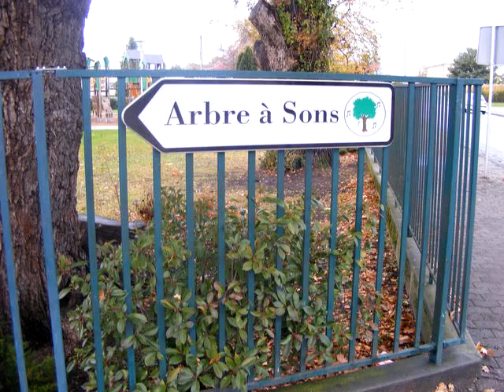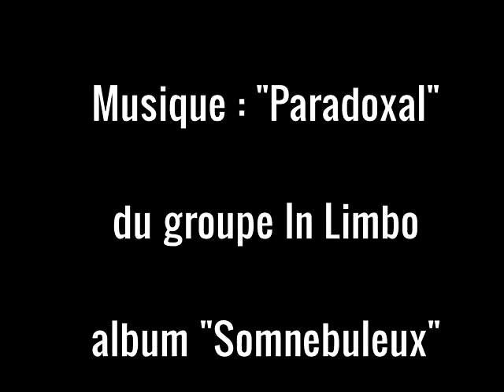Ballade dans Biganos, le 4 décembre 2011.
Réalisé avec PhotoFilmStrip, Avidemux. La musique est tirée de l'album "Somnebuleux" d'In-Limbo.